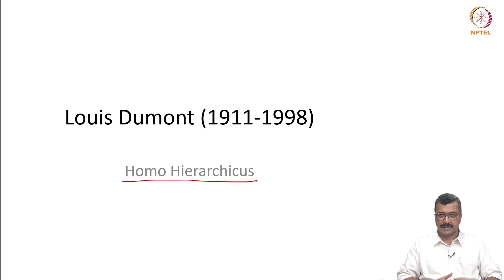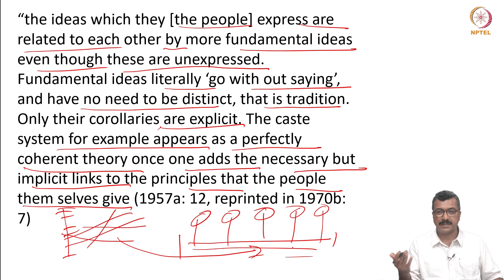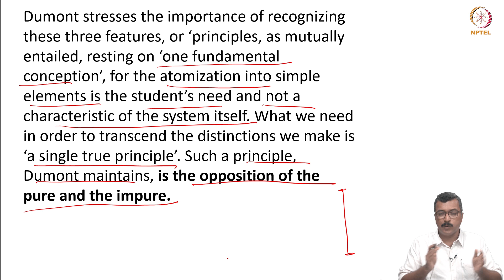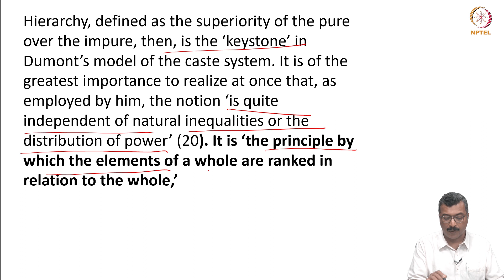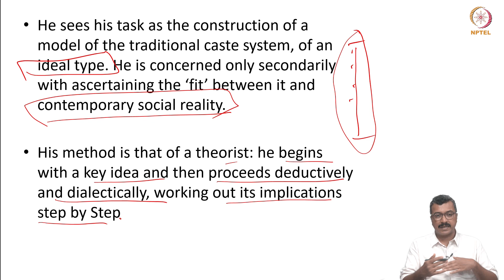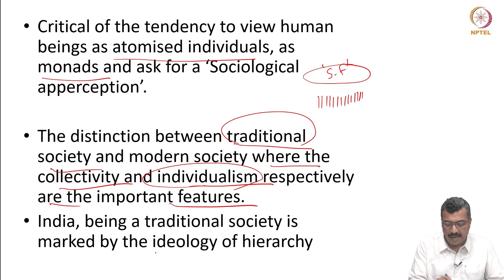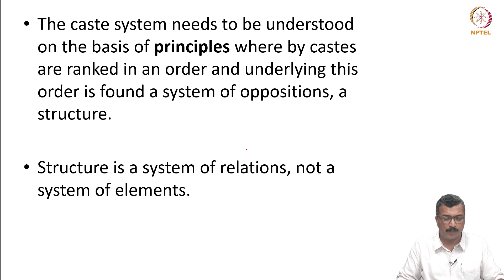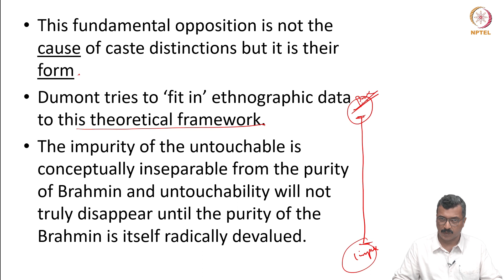#33 Sociology of Louis Dumont | Homo Hierarchicus | Part II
Welcome to 'Indian Society Sociological Perspectives' course !

This lecture continues the exploration of Louis Dumont's Homo Hierarchicus and his analysis of the caste system. It delves deeper into Dumont's argument that the opposition between pure and impure is fundamental to understanding caste.